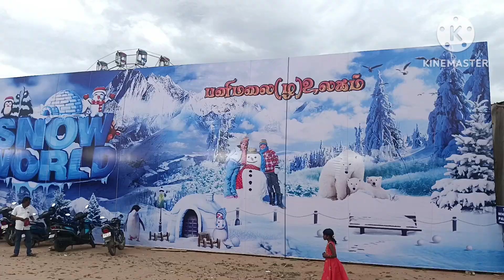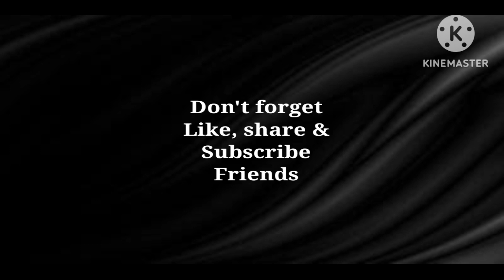Snow world & exhibition in Tirunelveli, RPR art gallery👍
RPR art gallery YouTube channel... Art and craft, origami, science based videos only...Snow world & exhibition in Tirunelveli, RPR art gallery👍